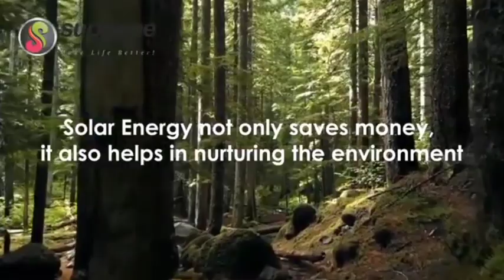Supreme Solar 9513445740